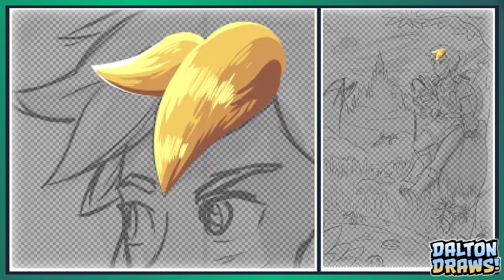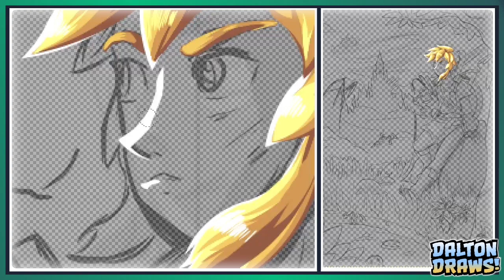Dalton Draws! Breath of the Wild | SmashToons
The latest Zelda game is finally upon us, and I couldn't possibly be more excited.

Shoutout to all current Patrons, who allow me to keep doing what I love.

Medz98194
ShezzyShhay
Colin Corcoran
Rick and Ryan Show
Matthew Unsworth
Epic SaveRoom